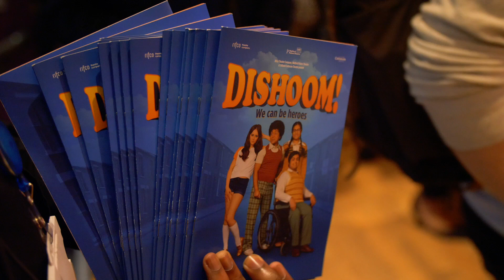Dishoom - Audience Reactions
Rifco Theatre Company, Watford Palace Theatre and Oldham Coliseum present the word premiere of DISHOOM!

By Gurpreet Kaur Bhatti
Directed By Pravesh Kumar

Summer 1978, Simon and his friends should be looking forward to leaving school, but the National Front are on the streets, Simon's Bibi is ashamed of him and his Dad spends his life hiding in the pub.

When Simon's cousin Baljit comes to stay, she introduces him to the Bollywood classic, Sholay. Inspired by the film’s dynamic duo, Jai and Veeru, Simon and Baljit find their inner superheroes and set out to change their world forever.

From the producers of Miss Meena & the Masala Queens, The Deranged Marriage and Britain’s Got Bhangra, Rifco Theatre Company and Watford Palace Theatre with Oldham Coliseum Theatre present a new play about friendship and courage.

Featuring music from the iconic Bollywood hit Sholay.

Touring Autumn 2018:

WATFORD PALACE THEATRE
Wed 12th Sep - Sat 22nd Sep

QUEEN'S THEATRE HORNCHURCH
Tue 25th Sep - Sat 29th Sep

OLDHAM COLISEUM THEATRE
Tue 2nd Oct - Sat 13th Oct

WARWICK ARTS CENTRE
Tue 16th Oct - Sat 20th Oct

DERBY THEATRE
Tue 23rd Oct - Sat 27th Oct